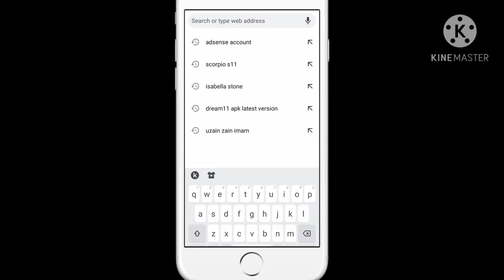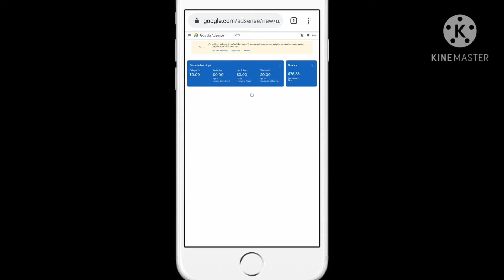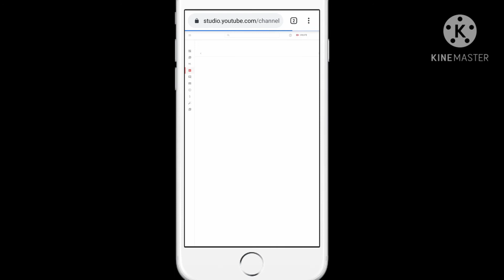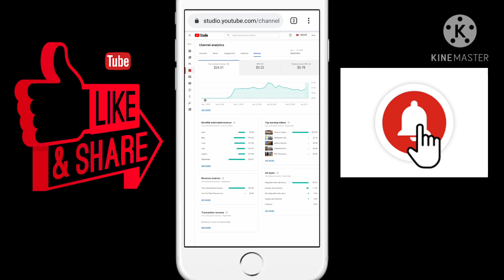Doller not added in Adsense | Adsense associate confirm | Estimated revenue | Adsense setting.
Hello friends
Today we are providing a video for Doller not showing in adsense account.

Is video me mai aapko Adsense k bare me bataya hu kyu Revenue show nhi krta.

Thanks😍